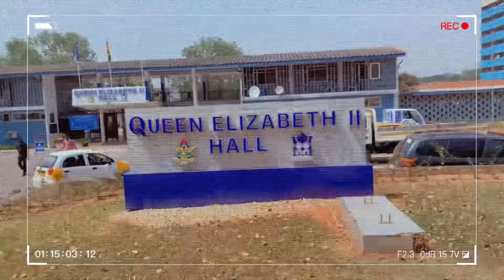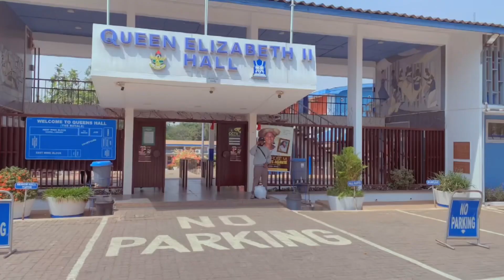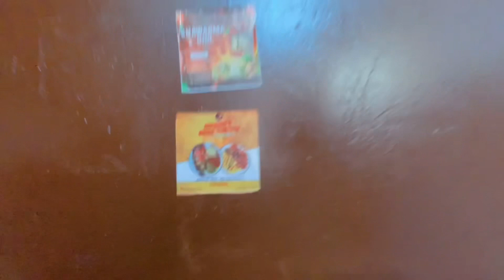Queens Hall Room Tour 😊❤️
Hi my loves, hope you enjoy this video ❤️